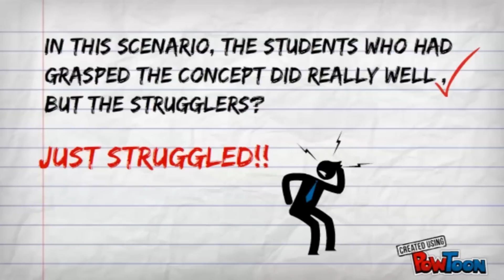EduTECH Your Stories - The Flipped Classroom: A Maths Classroom Perspective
As part of EduTECH Your Stories, Emad Attie, Maths Teacher and eLearning Coordinator at St Monica's College Epping shares how has integrated flipped learning into his teaching model.